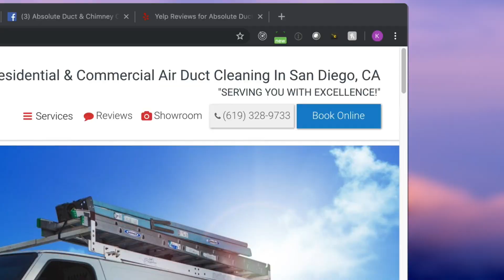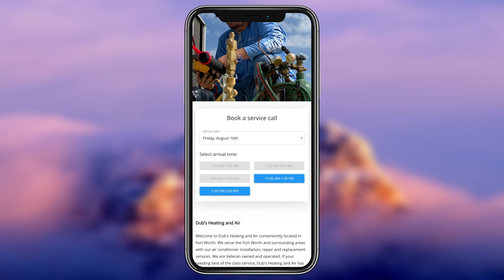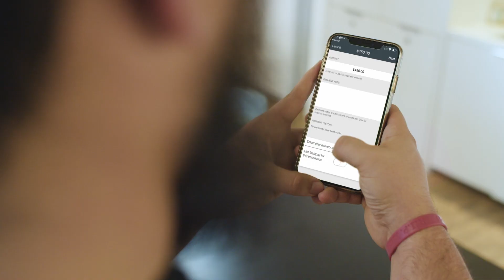Housecall Pro walkthrough - the all-in-one tool for your home service business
In this short video, learn how software can make your life running a home service business so much easier. These are some signs that your business is still stuck in the 90s:

- Schedule appointments by phone
- Pen and paper estimates and invoices
- Manually follow-up with customers after services
- Trips to the bank for deposits
- Old website with no online booking

Did we just describe you in any of the points above? Watch this video to learn how you can better prep your business for the future.